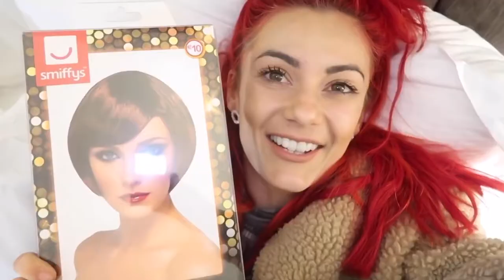dianne buswell scene pack #8 | scene pack for edits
please give me credit if you use any of these clip packs in your edits and tag me @sunbeambuswell on insta so i can see your edits